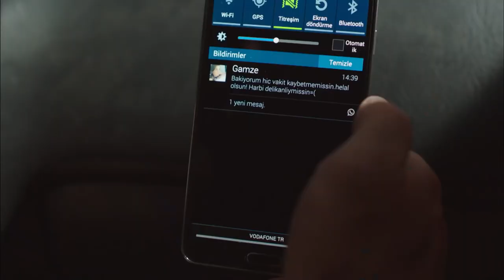Arkasından Baktıran Güzellik | Stajyer Mafya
Birol Muzaffer Bey ile tanıştı."çok güzelsin hatun be"

Birol ve Ayhan birbirlerini çocukluktan tanıyan iki arkadaştır. Beceriksiz halleriyle de ün salmış olan ikilinin katıldığı bir düğün, hayatlarını tamamen alt üst edecektir. Birol'u zamanında işsiz olduğu için terk eden sevgilisi Gamze, başkasıyla evlenmiştir.

Düğünden ayrılırlarken görüntüleri İstanbul’un en azılı mafya üyelerine benzeyince işler karışmaya başlar. Artık Ayhan ve Birol, istemeden de olsa yeraltı dünyasının içine girmişlerdir.

Ancak bu dünyaya dair öğrenmeleri gereken çok şey vardır. Saflıklarıyla beceriksizlikleri birleşince, birbirinden komik maceraların üst üste gelmesi an meselesi olur.